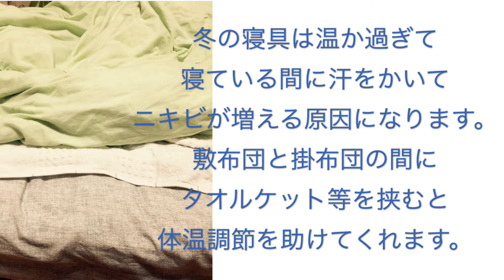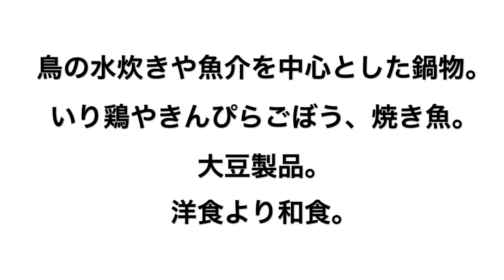FTMニキビ対策/ニキビケア Home remedies for Acne